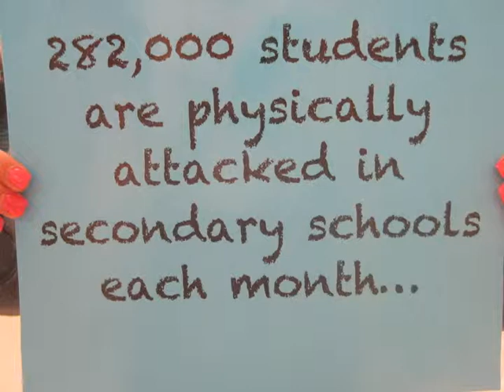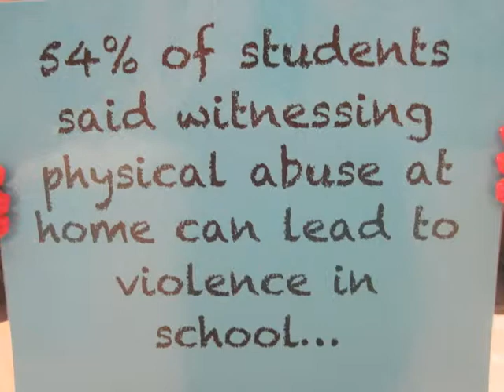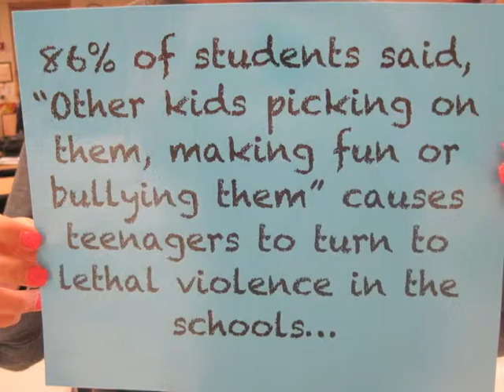Celeb Bullying Video Finale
Video clips of celebrities speaking out against bullying.